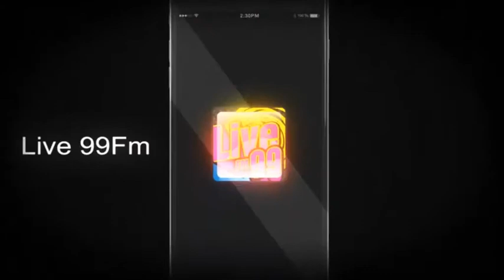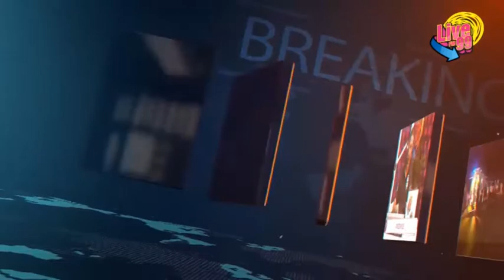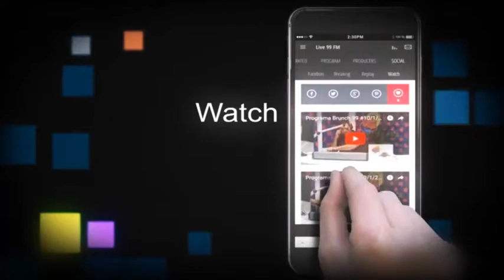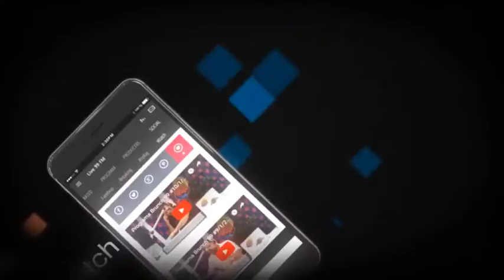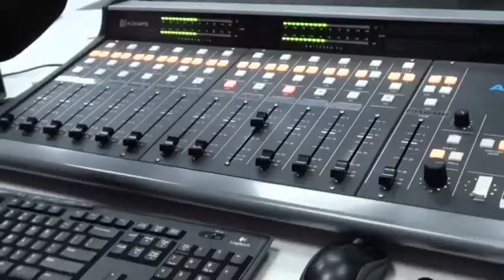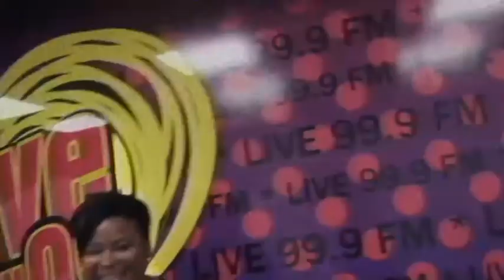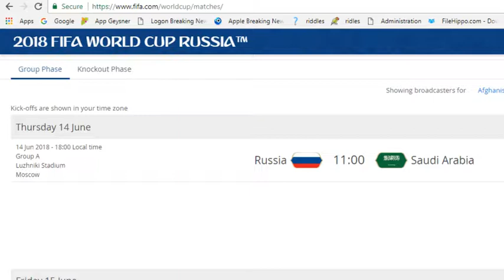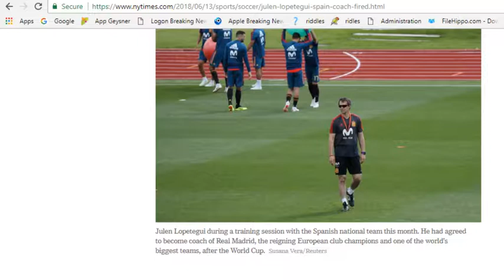Programa Brunch99 #/12/6/2018